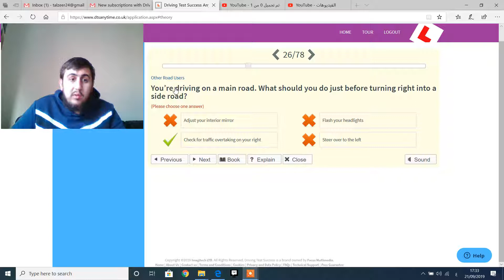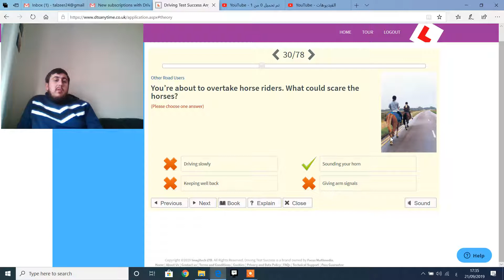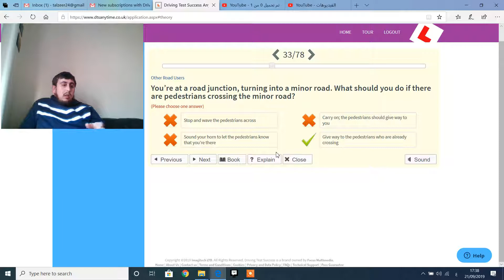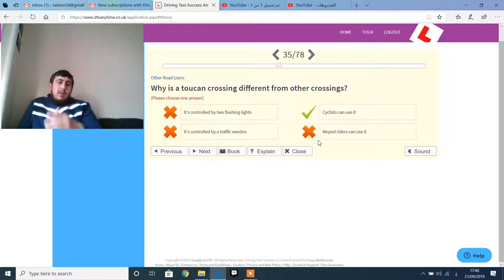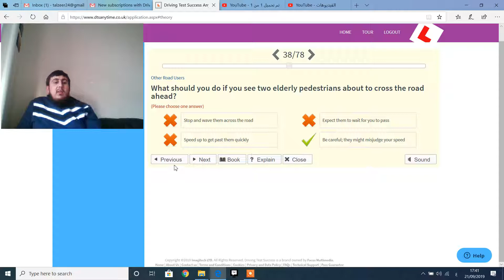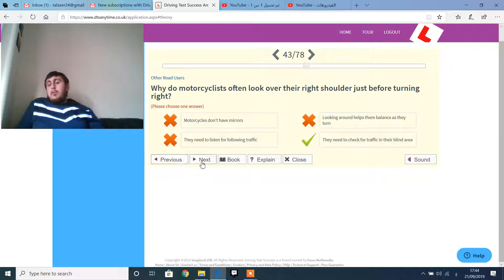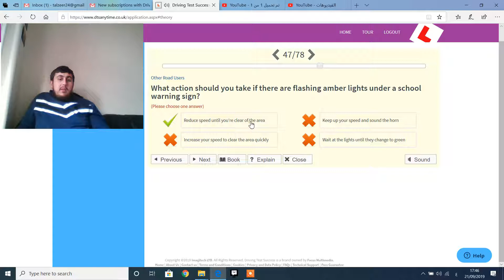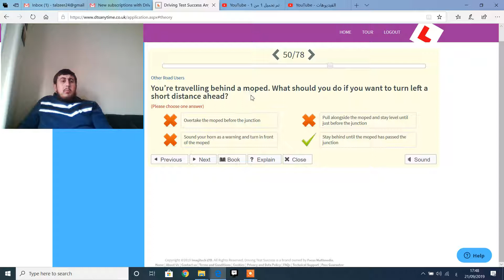lorry driving 2 other road users